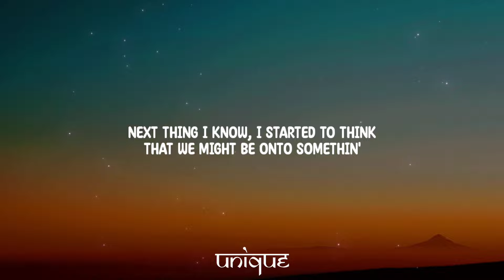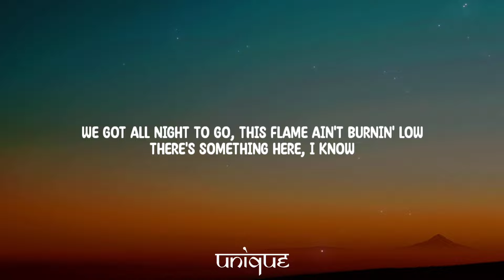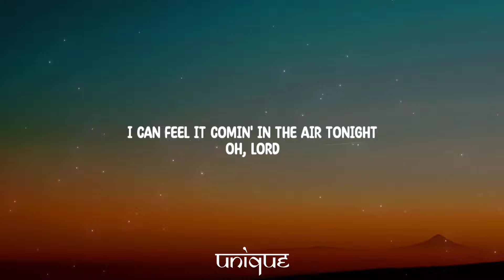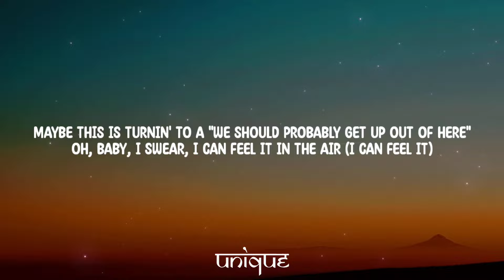Kane Brown - I Can Feel It (Lyrics)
Lyrics:

[Verse 1]
I can see you by the bar
Skinny margarita with a broken heart
So I slid over like a steel guitar
We started talkin' 'til I
Saw your boots bounce to the beat
You said, "Do you dance? Wanna dance with me?"
Next thing I know, I started to think
That we might be onto somethin'

[Pre-Chorus]
You're puttin' on a show
No need to take it slow
There's something here, I know

[Chorus]
I can feel it in the air, feel it in the whiskey in my hand
In your hips, your body tells me when you start to dance
Maybe this is turning to a "We should probably get up out of here"
Oh, baby, I swear, I can feel it in the air (I can feel it)
I can feel it, mm

[Verse 2]
You got everybody lookin'
Lookin' at you, lookin' at me
Them words you're whisperin' in my ear
Girl, they're as smooth as Tennessee

[Pre-Chorus]
We got all night to go
This flame ain't burnin' low

[Chorus]
'Cause I can feel it in the air, feel it in the whiskey in my hand
Maybe this is turnin' to a "We should probably get up out of here"
Oh, baby, I swear, I can feel it in the air

[Bridge]
I can feel it
I can feel it in the air
I can feel it comin' in the air tonight
Oh, Lord

[Outro]
I can feel it in the air (I can feel it)
Say, I can feel it in the air